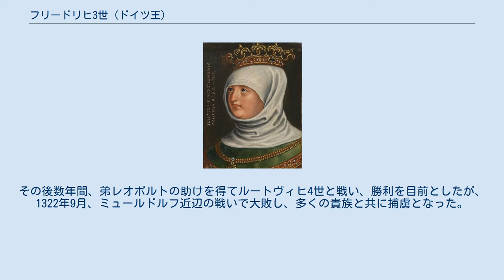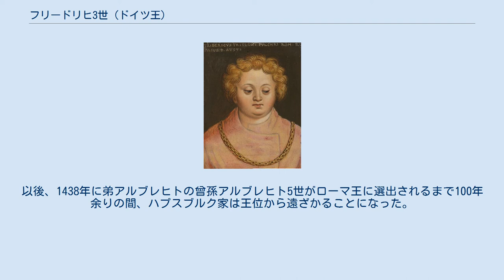フリードリヒ3世 (ドイツ王)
フリードリヒ3世（Friedrich III., 1289年 - 1330年1月13日）は、ハプスブルク家のオーストリア公（フリードリヒ1世）、ローマ王（ドイツ王、対立王）。
フリードリヒ美王（Friedrich der Schöne）と呼ばれる。
ローマ王アルブレヒト1世と王妃エリーザベト・フォン・ケルンテンの次男。
オーストリア公ルドルフ3世の弟、レオポルト1世、アルブレヒト2世、オットーの兄。
 1313年にルクセンブルク家のハインリヒ7世が死んだ後、ヴィッテルスバッハ家のルートヴィヒ4世（ルドルフ1世の外孫でフリードリヒの従兄にあたる）と皇帝位を争ったが、選挙でルートヴィヒ4世に敗れた。
その後数年間、弟レオポルトの助けを得てルートヴィヒ4世と戦い、勝利を目前としたが、1322年9月、ミュールドルフ近辺の戦いで大敗し、多くの貴族と共に捕虜となった。
1325年まで捕囚の身だったが、妥協が成立し、ルートヴィヒ4世がローマ皇帝およびイタリア王としてイタリアを治め、フリードリヒ3世がローマ王としてドイツを治めることになった。
 1330年にフリードリヒが死去した後は、ルートヴィヒ4世の単独統治となった。
以後、1438年に弟アルブレヒトの曾孫アルブレヒト5世がローマ王に選出されるまで100年余りの間、ハプスブルク家は王位から遠ざかることになった。
 1314年にアラゴン王ハイメ2世の娘イサベル（エリーザベト）と結婚、1男2女をもうけた。